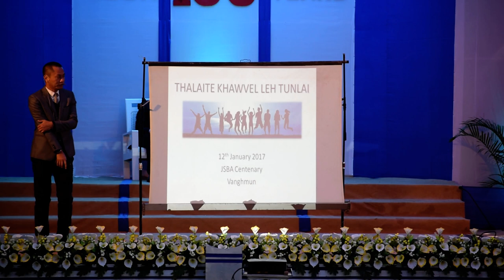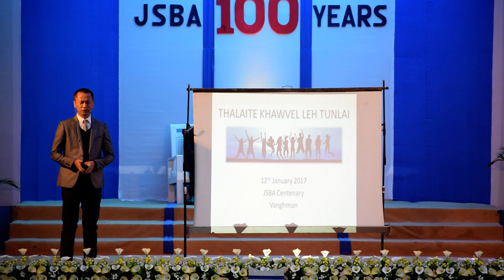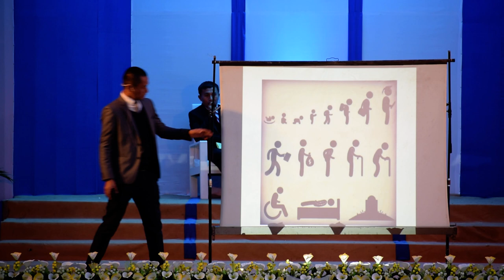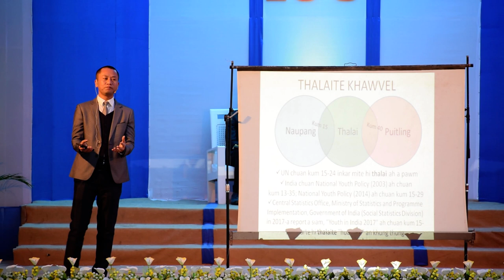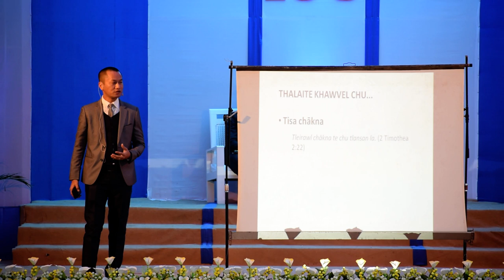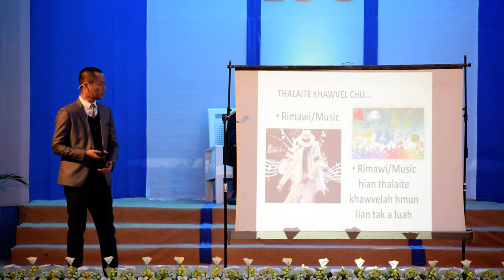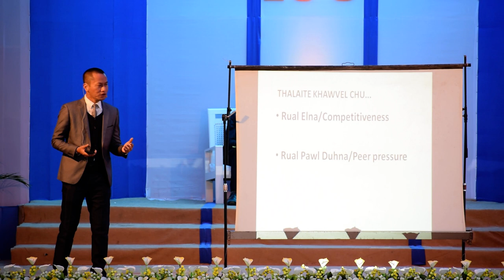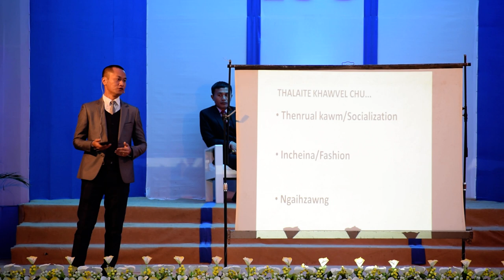THALAITE KHAWVEL LEH TUNLAI, Part-1 - Rev. Samuel Lalduhsaka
Presented at the Centenary celebration of Jampui Sakhan Baptist Association 2018, I gave the wrong year as 2017 by mistake.